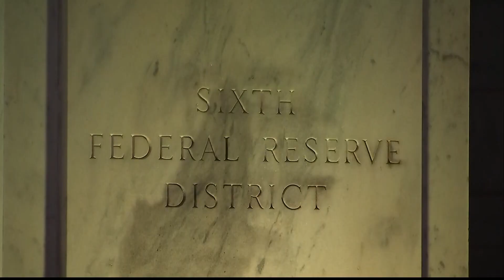Video surveillance shows suspect who painted swastikas at Midtown rainbow crosswalks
APD has asked for the public's assistance with information that can lead to an arrest of the suspect. --

11Alive is Where Atlanta Speaks. We believe that news shouldn’t be a one-way conversation, but a dialogue with you. Join in, share your thoughts and connect with new perspectives.